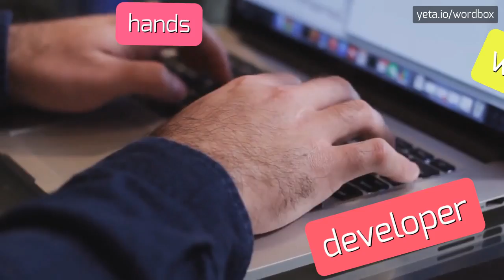FRANCEFRANCENE - HOW TO SAY FRANCEFRANCENE?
FRANCEFRANCENE - Getting Francefrancene right: Pronunciation tips in 2023

How do you pronounce 'France'?
Can you provide alternative pronunciations for the name 'France'?
How is the name 'Francene' pronounced?
What is the correct emphasis in the pronunciation of 'Francene'?
Can you give me other examples of names with a similar pronunciation to 'Francene'?
Is there any difference in pronunciation between 'France' and 'Francene'?
Can you break down the syllables in 'France' for pronunciation?
What is the nasal 's' sound in French pronunciation?
How can I practice pronouncing French words correctly?
What are some common mistakes non-native speakers make when pronouncing French words?
FRANCEFRANCENE Meaning And Definition:
France and Francene are related topics, but their meanings are different.
France refers to a country in Western Europe known for its rich history, culture, and landmarks such as the Eiffel Tower and the Louvre Museum.
Francene, on the other hand, is a feminine given name of English origin.
FRANCEFRANCENE Pronunciation:
To pronounce France, say 'frans' with a nasal 's' sound.
To pronounce Francene, say 'fran-seen' with the emphasis on the first syllable.
Use FRANCEFRANCENE In Your Speech:
1. I recently visited France and fell in love with the beautiful city of Paris
2. French cuisine is famous for its delicate flavors and exquisite presentation
3. The French Revolution had a significant impact on the political and social landscape of France
4. The French Riviera is a popular vacation destination known for its glamorous resorts and beautiful beaches
5. One of the most iconic French landmarks is the Eiffel Tower in Paris
Please answer in comments for the most popular FRANCEFRANCENE questions:
1. What are some of the famous monuments in France?
2. What is the origin of the French language?
3. Which French painter was known for his impressionist style?
4. What are some traditional French dishes?
5. What are some notable French historical events?
6. Who were some famous French philosophers?
7. What are some well-known French fashion brands?
8. What is the significance of French cuisine in the culinary world?
9. What are some popular French desserts?
10. What are the different wine regions in France?
11. Who were some influential French writers?
12. What are the main characteristics of French Gothic architecture?
13. What are some must-visit museums in France?
14. What are some famous French castles?
15. What are the traditional arts and crafts in the French countryside?